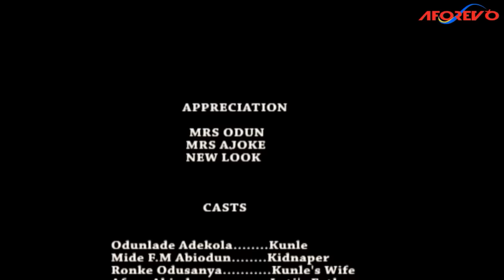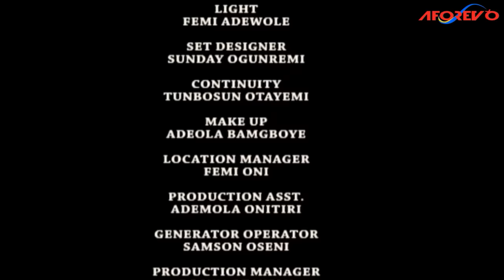ODAJU ELEWON : TOP TRENDING YORUBA MOVIE / ODUNLADE ADEKOLA/ ENIOLA AJAO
A top trending Yoruba  movie that stars great Yoruba actors. This movie is filled with loads of lessons.